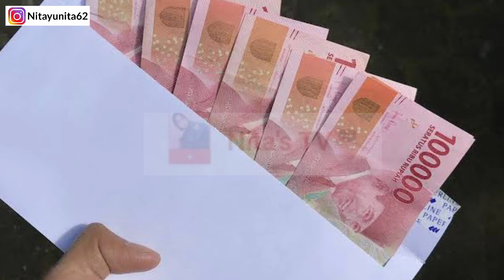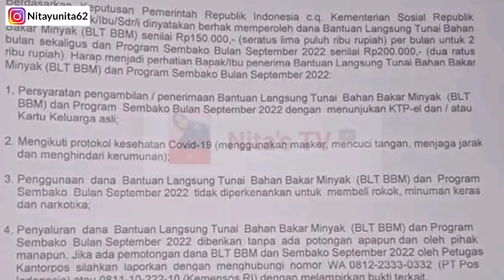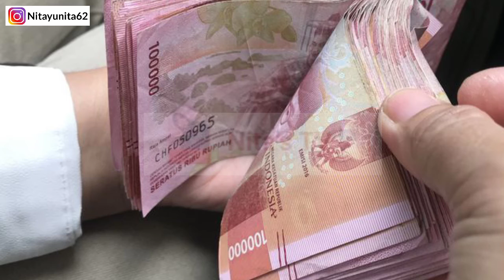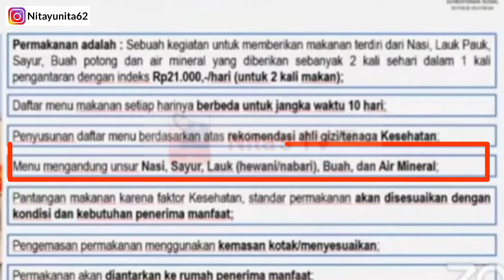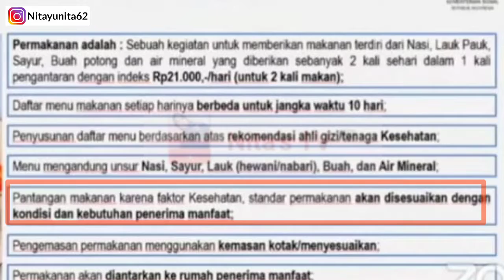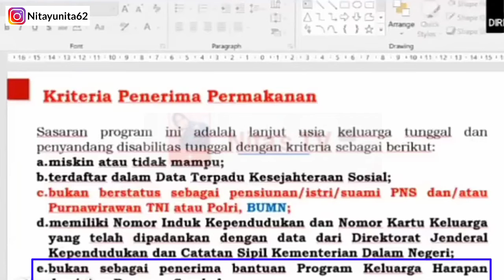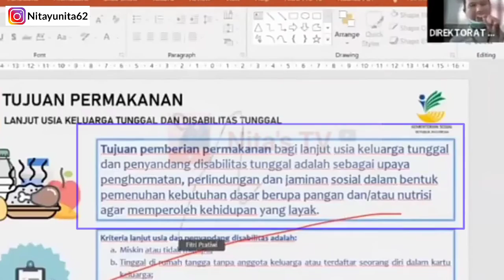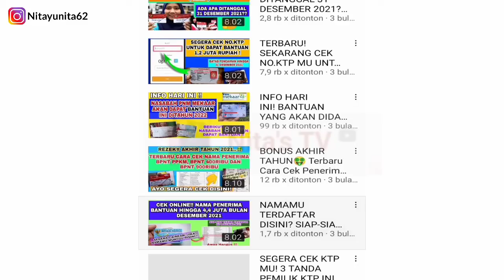POSITIF! BANTUAN TERBARU LAGI SEBESAR 630RIBU PER BULAN UNTUK 2 KPM INI ! PKH DAN BPNT DAPATKAH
bantuan extra pkh,bantuan ekstra bpnt,bantuan tambahan pkh,bantuan tambahan bpnt,blt 600 ribu,bansos tambahan kapan cair
infobpntagustuscair,bantuantamabahankpm600ribu,pkh,bpnt,bltbbm,bltbbm600ribu,bsu,infopkhcair
bantuan,bantuan sosial,bantuan terbaru,bantuan pemerintah,info bantuan sosial,bantuan sosial terbaru,bantuan pemerintah 2022,info bantuan pemerintah,bantuan pemerintah,
pip,blt dana desa,bantuan pemerintah,bantuan pemerintah 2022,pkh,info pkh hari ini,bpnt,kjp plus,prakerja,bpum umkm,bsu

bantuan 2022,bantuan bansos,bantuan pkh 2022,bantuan umkm 2022,bantuan bansos 2022,bantuan pemerintah 2022,pkh tahap 2

pkh cair besok,pkh tahap 3 cair,bpnt tahap 6 dan

PKH tahap 3, bpnt tahap 7,BLT DD, BPUM, BLT umkm, PNM MEKAAR,pip,kip,kjp plus

bantuan bulan september 2022,bantuan